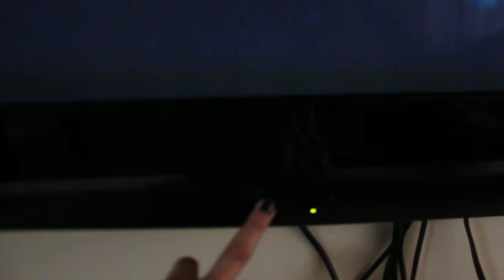TV Panasonic Viera 42" Modelo TH-PX80U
TV Panasonic Viera 42" Modelo TH-PX80U - Seminova